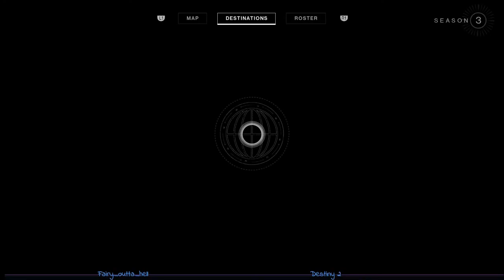Destiny 2 anohter verse prophecy